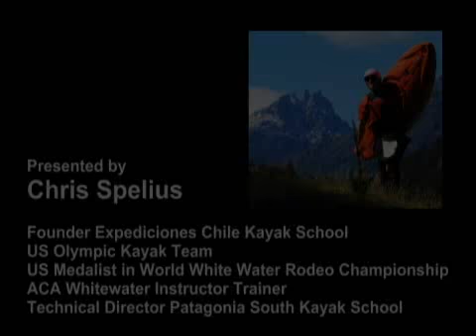Big Water Trouble on the Futaleufu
Mike Hipsher head guide emeritus of Expediciones Chile shows his toughness. NO swim he hung on and rolled up.  He guided his guests through on the clean line a few moments later.